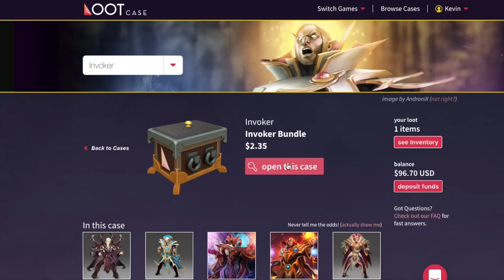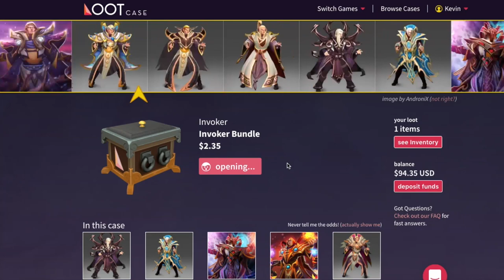THROW GAME - Moo Plays Timbersaw - Dota 2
Open a $0.30 DOTA treasure and win an arcana? Yes please. Go go